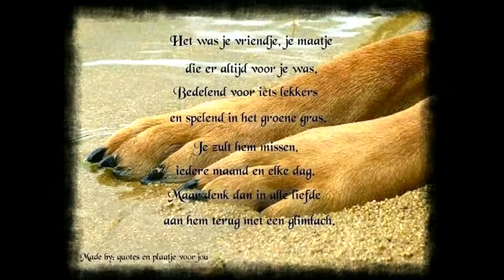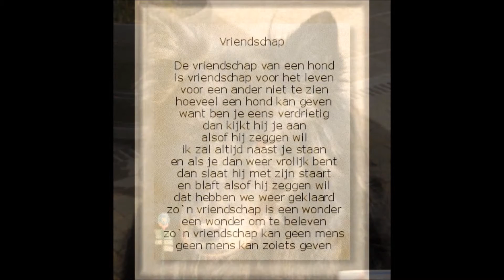Kopie van Mijn film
Rip Ely